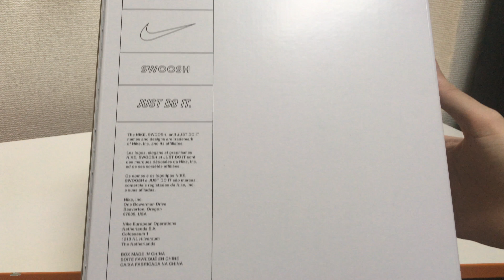NIKE BY YOU！！【スニーカーレビュー】NIKE × Levi’s AIR MAX 90 Levi’s By You “review & on feet” コラボモデル！！！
りくやぎです！

今回はNIKEとリーバイスのコラボモデルが届いたのでレビューしました！
完成度の高さとデザインの良さに惚れ惚れしてしまいますね。
アッパー全体を覆うダメージデニムが爽やかな雰囲気とアクティブな印象を与える絶妙なバランスの1足だと思います。
カップインソールだったのもポイントが高いです！

とても満足の出来です！！！

販売方法に関しては色々あると思いますが是非とも再販してほしい素晴らしいシリーズですね。

サイズ感は通常のエアマックス90と同じ感じでしたがアッパーは硬めです。

何かありましたらコメント欄までお願いします(^^)